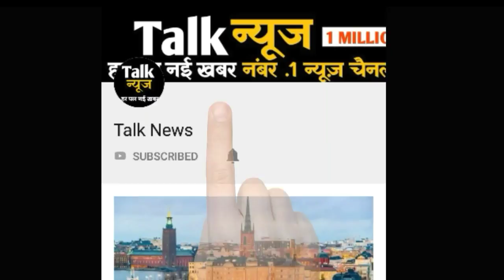इस राज्य में अगले 24 घंटे के अंदर भारी बारिश और तूफान आने की संभावना